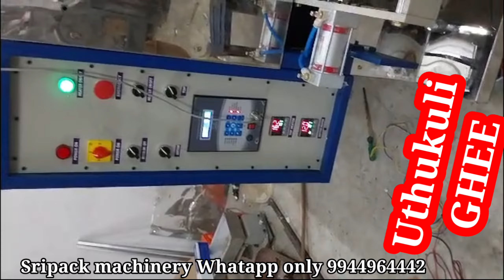automatic ghee packing machine | ghee filling machine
all types of packing machine manufacturing in sripackfillingGranualfillingmachine